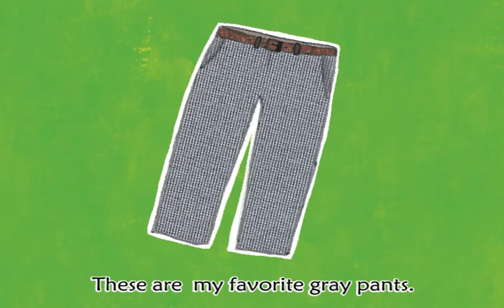잼잼잉글리쉬 (JAMJAM English) 08 Am I handsome?